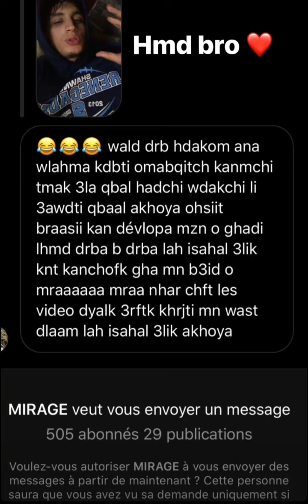Mouatamid Fit Jikh | معتميد يحكي مغامراته في درب سلطان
معتميد جيخ يحكي كيفاش قدر يتحدى الصعوبات اللي عاشها في درب سلطان